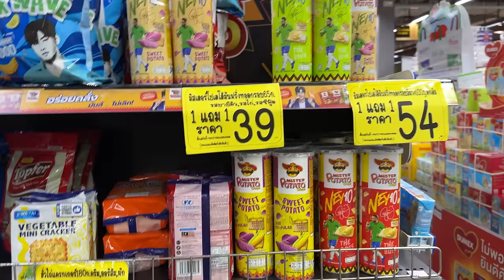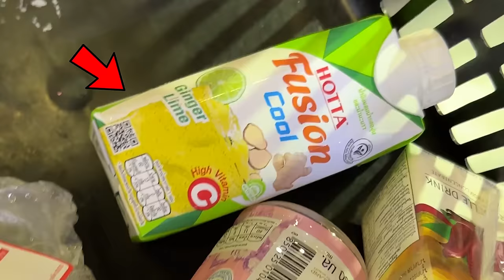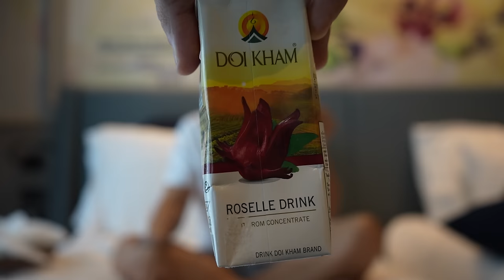Episode 184 : 10 aliments insolites de Thaïlande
Tiktok, Facebook, Twitter : Noholito
Snap : jamesou33

Pour faire cette vidéo j'ai utilisé :
Caméra : Sony Alpha 7 IV
Micro : Sony ICD-TX660
Lumière :
Falcon Eyes SO-68TDX II
Rhodesy LED Lumière Anneau avec Trépied, 10"/25.4 CM Ring Light